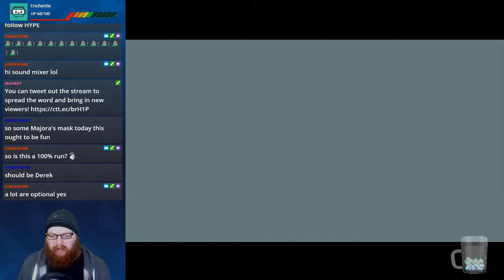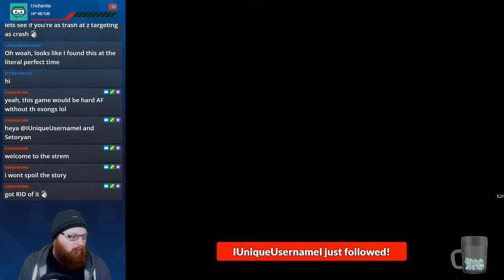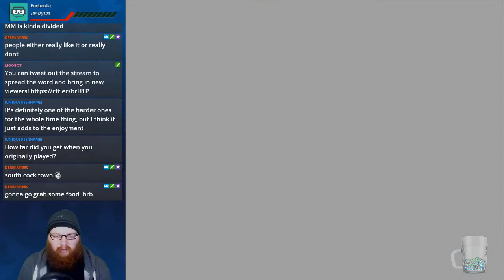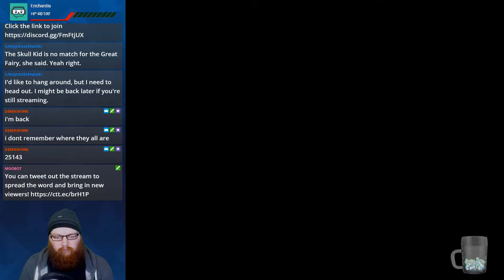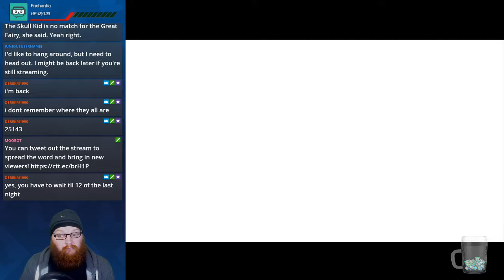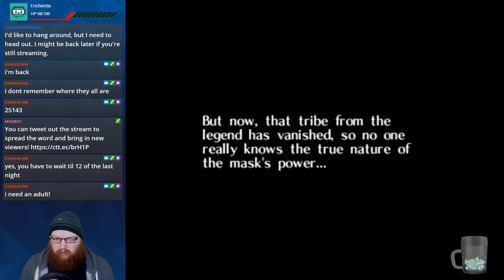Twitch Stream | The Legend of Zelda: Majora's Mask #1 (BLIND)